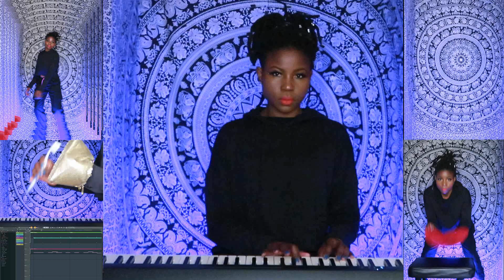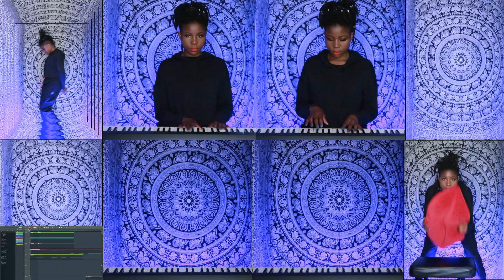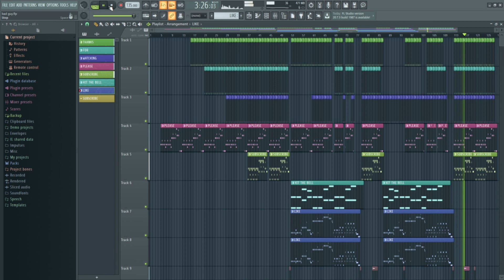Billie Eilish - bad guy Cover (FL Studio)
Billie Eilish - Bad guy on Fl Studios
Enjoy my cover of bad guy by Billie Eilish, I had fun making it, check out my previous cover of Blinding lights by The Weeknd - Blinding Lights | Mpk & Piano Version! (BLINDING LIGHTS COVER)

Bohemian Rhapsody - First time REACTION (QUEEN) Watch till the end OMG we need more music like this
Fortnite TRAVIS SCOTT LIVE EVENT 2020 - ASTRONOMIC CONCERT 4
Travis Scott - THE SCOTTS New song Live Performed in Fortnite Cactus Jack HIGHEST IN THE ROOM, SICKO MODE, goosebumps Live TravisScott s